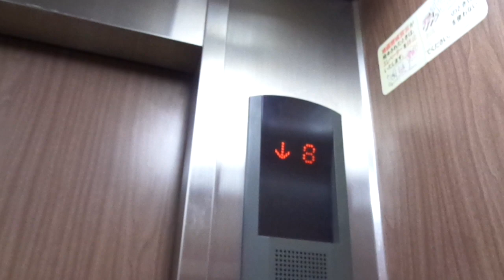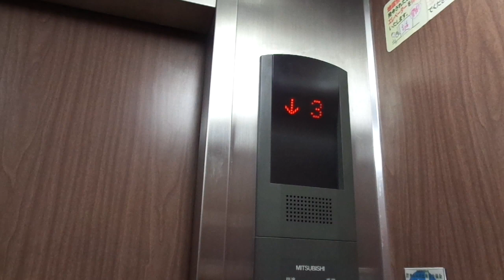Nice Old 1974 Mitsubishi Elepet (Md early 2000s) Tr. Elevator @ YCC Building, Yokohama, Gr. Tokyo, J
Location: YCC Building, Tsurumi, Yokohama, Greater Tokyo, Japan
Brand: Mitsubishi
Type: Traction
Year installed/modernized: 1974 (Completed in September 1974) / Early 2000s
Floors served: 8 (1, 2, 3, 4, 5, 6, 7, 8)
Serial: Unknown
Capacity: 9 persons or 600 kg